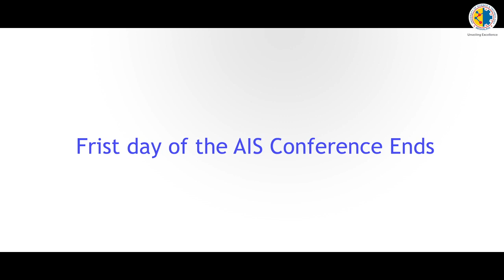47th All India Sociological Conference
Visuals from the first day of the 47th All India Sociological Conference at USTM